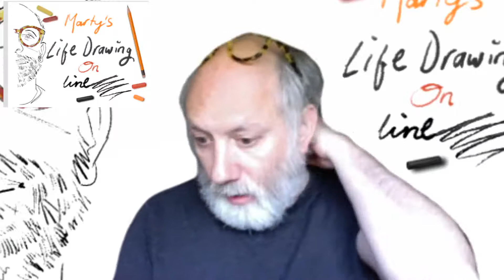The Library Lunch with Marty Jessop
Got Tech issues?
 @clearcommunityweb is here to help,